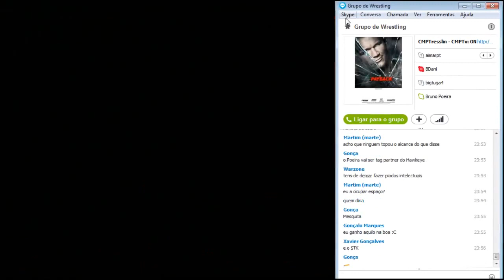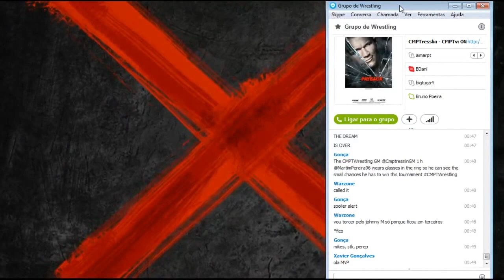Sexta Edição do CMPT ao Vivo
Quando a Poeira assenta...